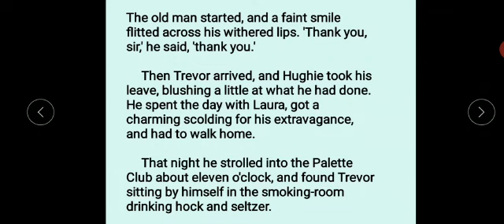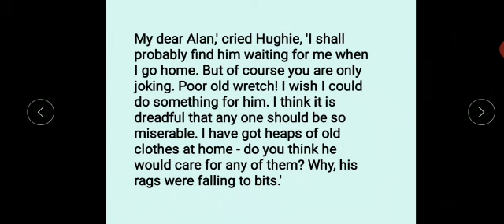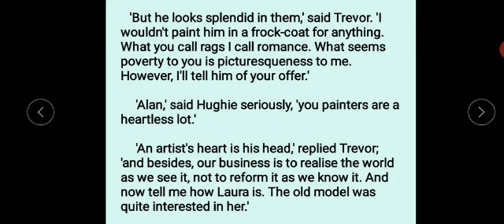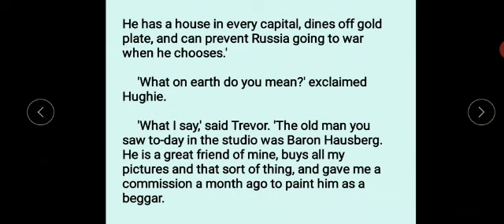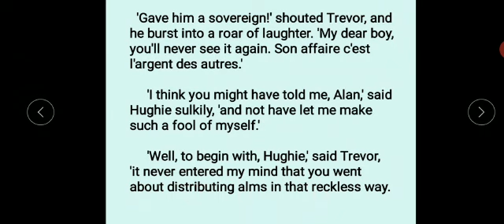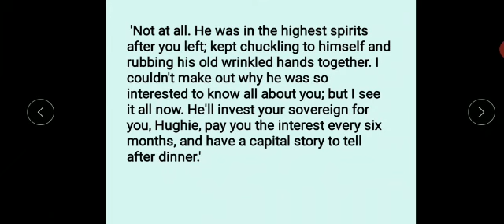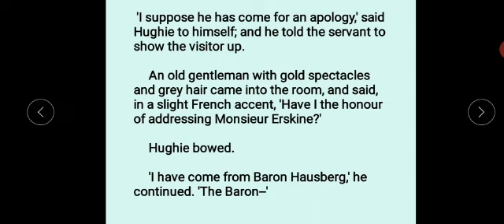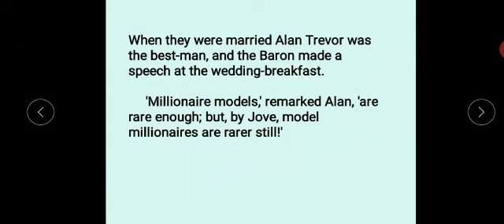ENGLISH LITERATURE B.A. Part-I Paper-1 'THE MODEL MILLIONAIRE'-Short Story (Part-2)